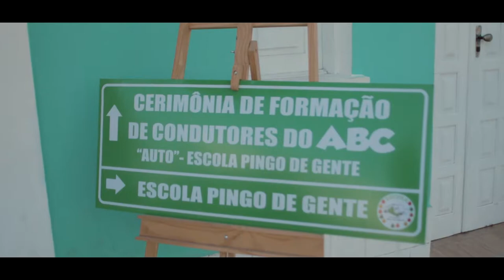Formaturinha do ABC Pingo de Gente / Trailer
Confira alguns momentos da Formaturinha do ABC Pingo de Gente. Filme produzido pela Asa Produtora